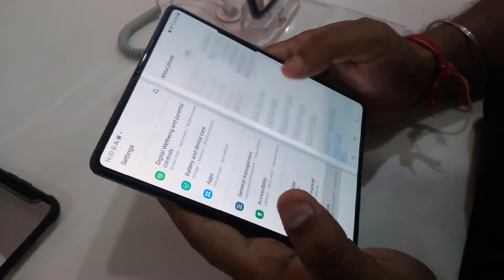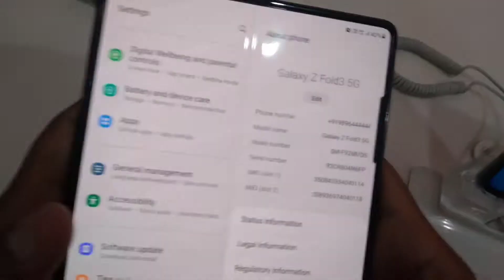vishwakarma puja ke din jhule par beth ke ulti kardi 😂😂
hello guys mujhe pata hai ki video bohot late aa rahi hai but aab time se aay gi because mere purane phone mai kuch dikkat aa gayi thi but aab sab kuch thik hai aab time aayegi videos

vlog # 97